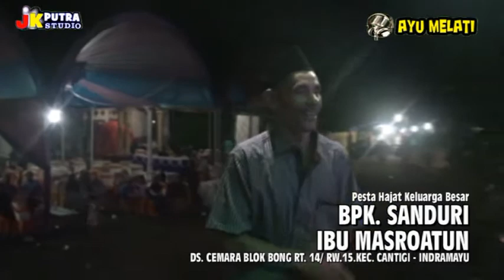marhabibi salam- ayu melati entertainment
live cemara bong 25 nov 2020
ayu melati entetainment (marhabibi salam)

alamat
perum taman gatsu indah blok i.7 kel. karanga anyar kec.indramayu kab indramayu
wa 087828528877